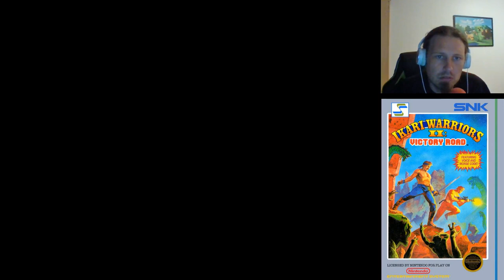Ikari Warriors II: Victory Road - NES LetsPlay Deutsch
Victory Road ist ein Arcade-Videospiel, das 1986 veröffentlicht wurde. Es ist die Fortsetzung von Ikari Warriors. Ziel ist es, die feindlichen Außerirdischen mit Granaten und anderen Waffen zu besiegen. Die Geschichte knüpft direkt am Ende der Ikari Warriors an.

Datum der Erstveröffentlichung: 1986
Serie: Ikari Warriors
Genre: Run and gun
Plattformen: Arcade-Spiel, Nintendo Entertainment System, MEHR
Entwickler: SNK Corporation, Paradise Software
Herausgeber: SNK Corporation, Data East, Imagine Software, Gametap Llc, K. Amusement Leasing Co.